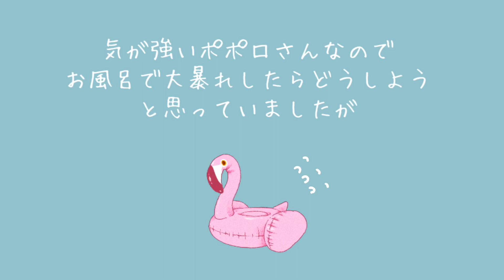【ドキドキ】モルモットのポポロさん初めてお風呂に入ります【バスタイム】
ポポロさん、生まれて初めてお風呂に入ることに。果たしてどんなリアクションなのか・・？！